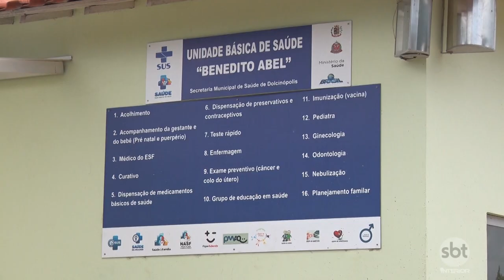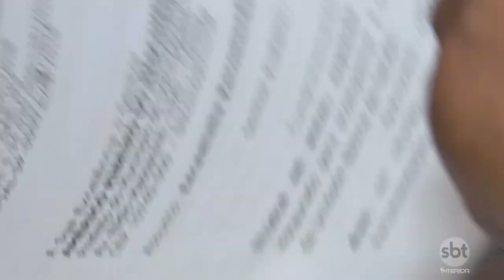Prefeitura de Dolcinópolis retoma obras em UBS da cidade